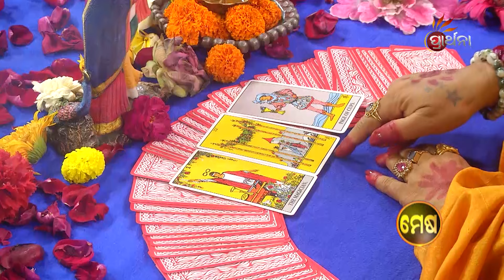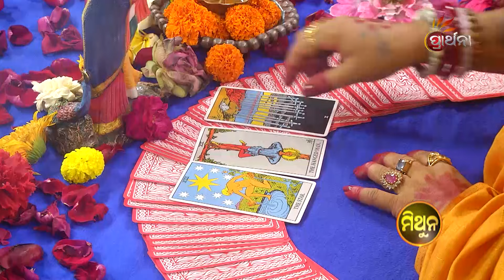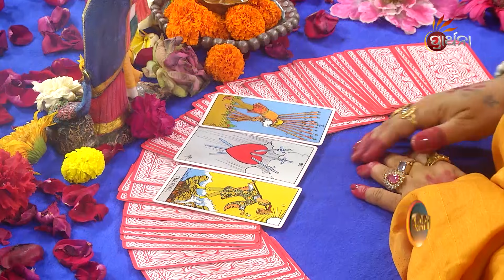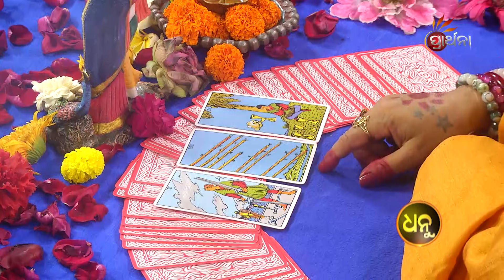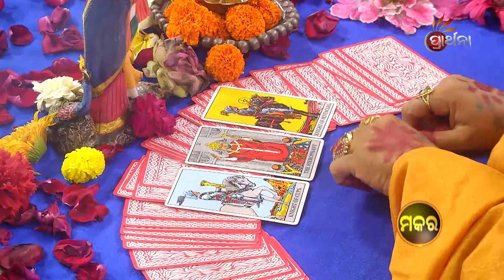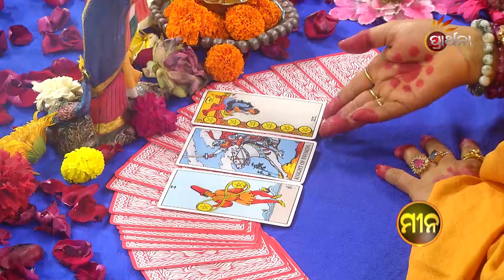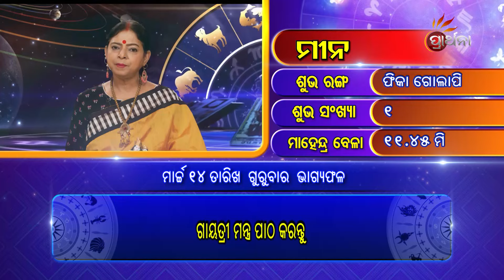BHAGYA BHABISHYA | 14th March 2024 | Today's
ଭବିଷ୍ୟତର କଥା Tarot card ମାଧ୍ୟମରେ, ୧୨ଟି ରାଶି ପାଈଁ ଦୈନିକ ରାଶିଫଳ,ଆଜି ଆପଣଙ୍କ ରାଶି କଣ କହୁଛି (14th March 2024 ) ଆପଣଙ୍କ ଭାଗ୍ୟରେ କଣ ଅଛି...!ଦେଖନ୍ତୁ BhagyaBhabishya କେବଳ PrarthanaTV ରେ ।